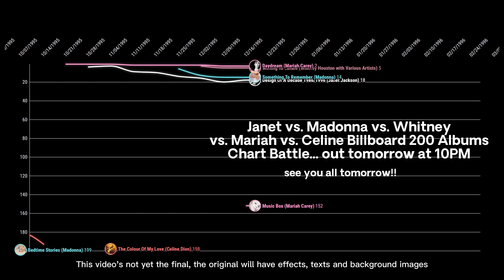TEASER: Janet x Madonna x Whitney x Mariah x Celine | Billboard 200 Albums Chart Battle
Tomorrow at 10 pm (Philippines Time)